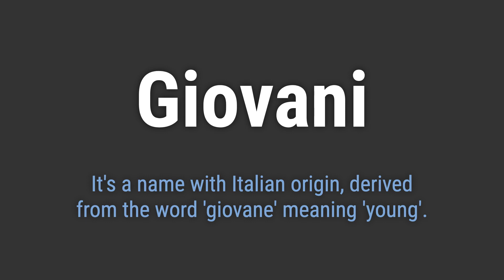How to Pronounce Name Giovani (Correctly!)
Welcome! Here you will hear how to pronounce Giovani correctly.
It's a name with Italian origin, derived from the word 'giovane' meaning 'young'.
To pronounce it correctly, emphasize the 'oh' sound in the first syllable and the 'ah' sound in the last syllable. The 'v' is pronounced softly, almost like a 'b'.

43ad